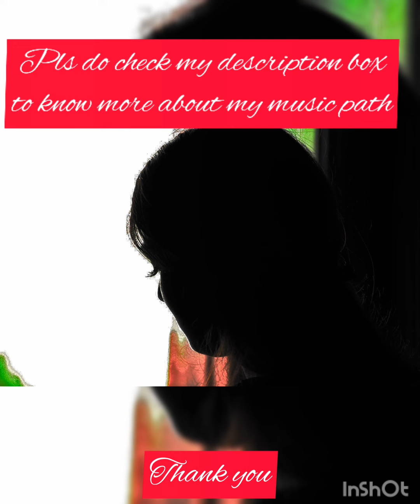Kannin Maniyae(Cover song)/Movie :Manadhil Urudhi vendum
பாடி திரிந்த வானம்பாடியாக எந்த நோக்கமும் இன்றி வெகுளி பெண்ணாக சுகமாக வாழ்ந்த வாழ்க்கை.
19வது வயதில் திருமணம்,முற்றிலுமாக மாறுபட்ட சூழ்நிலை, இதில் என் பாட்டு ஆர்வம் இடம் தெரியாமல் போய்விட்டது. 70 வயதுக்கு பின் என் மகள்கள, பேரன் பேத்திகள் மற்றும் என் தம்பி தங்கைகள் கொடுத்த  ஊக்கத்தினால் ,முக்கியமாக என் நான்காவது மகள் ப்ரியாவின் வற்புறுத்தலால் ,சரி பாடி தான் பார்ப்போமே என்று முழு ஈடுபாட்டுடன் பாடி மகிழ்கிறேன்.
என்வழிகாட்டிகள் ,சந்தாதாரர்கள்,ஊக்குவித்தவர்கள் கொடுத்த வரவேற்பு என் மனதை நெகிழ வைக்கிறது.மிக்க நன்றி.மிகவும் முக்கியமாக பிண்ணனி இசை இல்லாமல் என் பாடல்களை ரசிக்கும் அன்பர்களுக்கு என் நன்றி.
மனம் ,மெய், மொழி  மூன்றும் ஒன்றி செயல்படுத்துவது தான் தவம் என்று சொல்கிறார்கள்,அந்த வகையில் பாட்டும் ஒரு தவம் தானே!